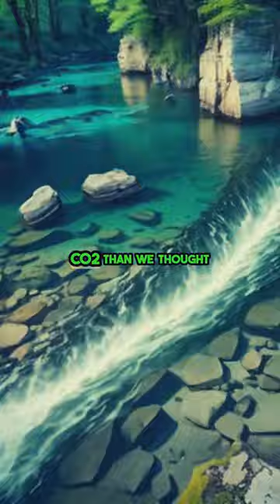Plants are absorbing more human-produced CO2 than expected 💚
🌟 Brace yourselves for a mind-blowing revelation! In our latest video, we unveil Earth's undercover superheroes in the fight against climate change – PLANTS! 🌿🌎 Discover the jaw-dropping details from the groundbreaking study led by Dr. Jürgen Knauer and his eco-squad at Western Sydney University.

🚀 Dive into the world of advanced ecological modeling and find out how plants are leveling up their game, absorbing more human-made CO2 than we ever imagined! 🌱💪 But hey, don't hit pause on reducing emissions – this is a team effort!

🌈 Join us as we decode the secrets of plant photosynthesis, the Earth's natural CO2 vacuum cleaner. It's not just about planting trees; it's a global mission to save our planet! 🌍✨

Get ready for a wild ride of discovery, laughter, and a sprinkle of eco-magic. 🌿💚 Together, we can turn the tide on climate change! 🌟 ClimateHeroes GreenRevolution 🦸‍♂️🌱